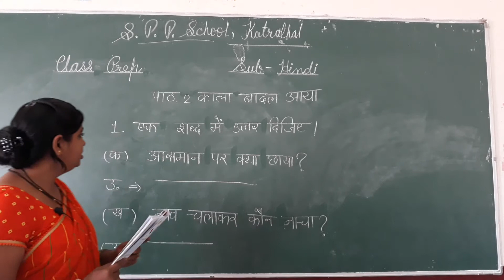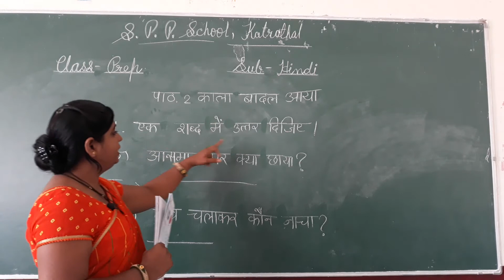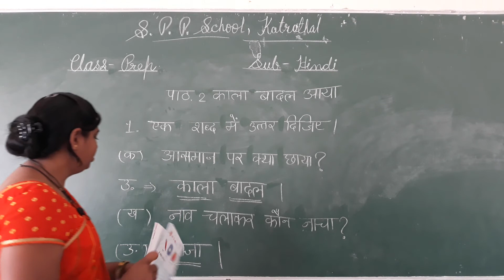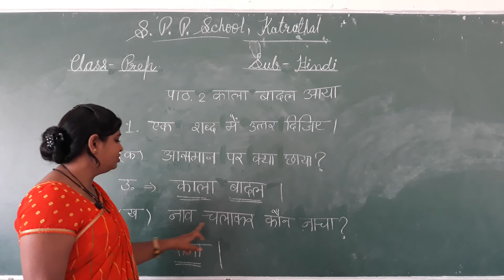Class prep Sub. Hindi Ch. 2 Kala badal aaya